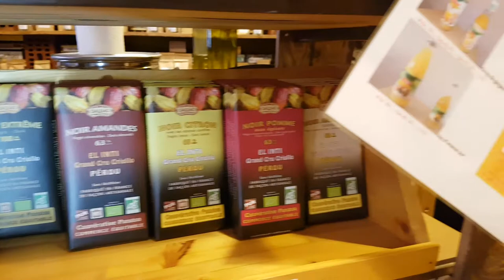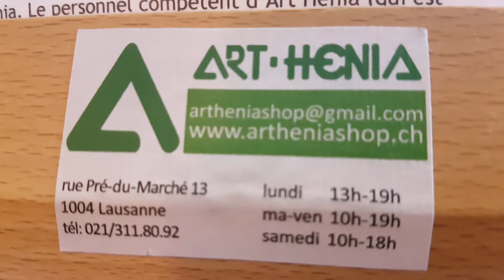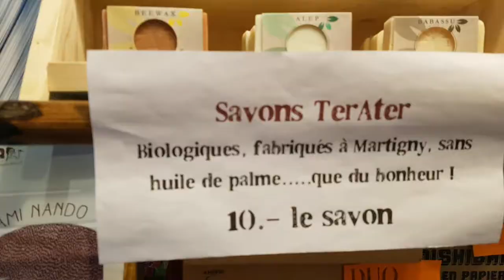fairpractice fair-trade store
Art HENIA is a little shop in Lausanne that sells only fair-trade products :) find out about their work in the video.